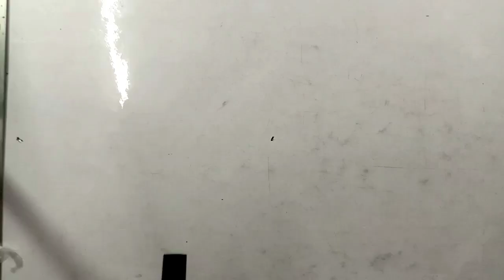Beautiful Flower Drawing for Kids | Toddler | Kids video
Beautiful Flower Drawing for Kids | Toddler | kids drawing | Kids video
flower drawing